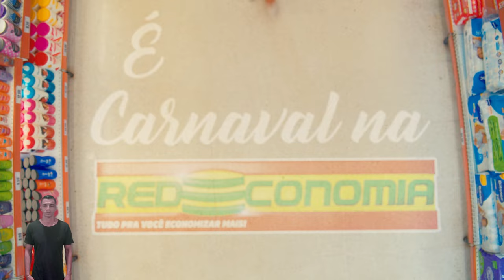Bloco TÁ NA ECONOMIA 🎉 | Válidas somente de 16 a 18/02/2024 ou enquanto durarem os nossos estoques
Ofertas válidas somente de 16 a 18/02/2024 ou enquanto durarem os nossos estoques.